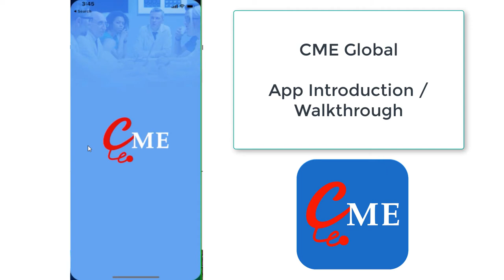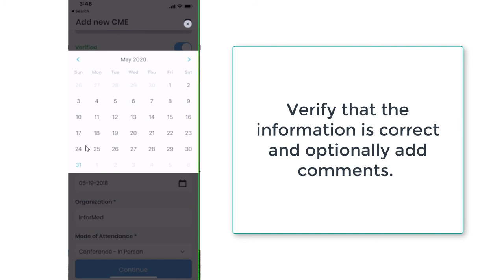Video Introduction to The CME-Global App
This video provides a quick overview of how to search and edit a CME item.

How to access / update your profile
How to search for a CME credit
How to review, verify and update information on a CME credit entry